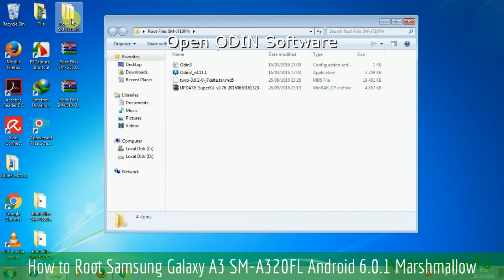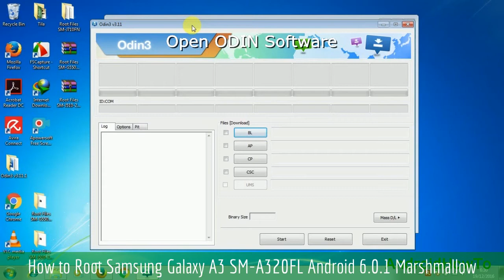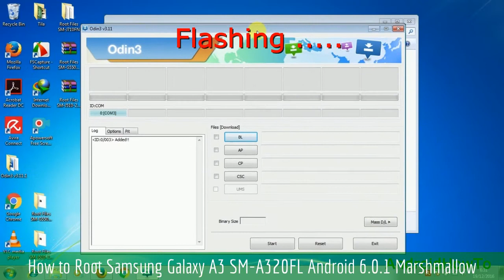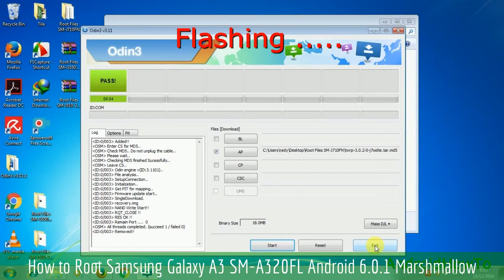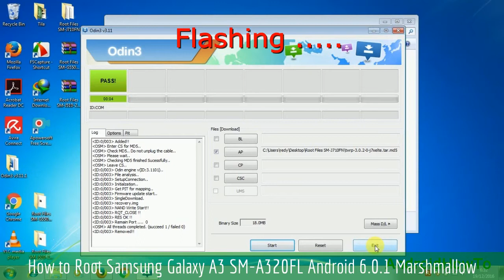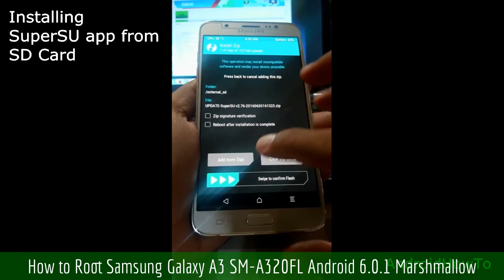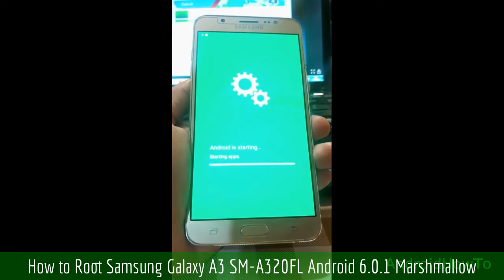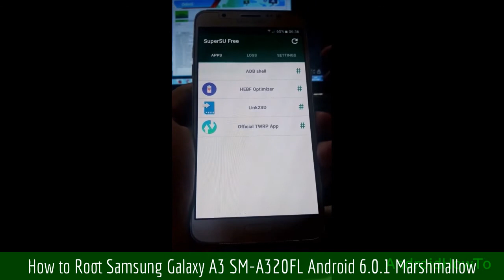How to Root Samsung Galaxy A3 SM-A320FL Android 6.0.1 Marshmallow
How to root and install TWRP Recovery on Samsung Galaxy A3 SM-A320FL Android 6.0.1 Marshmallow.  Root files included TWRP Custom Recovery, ODIN and SuperSU.This video is a guide How to Root your Samsung Galaxy Devices.

Highly recommended to read the manual before rooting your device

How to Update Samsung Galaxy A3 SM-A320FL to Android 8.0.0 Oreo

Note: This video use Galaxy J7 2016 as sample, you only need download the root file that match with your model number and then follow the instructions. This video is a guide how to root samsung firmware via ODIN.

Warning!
* Using the incorrect file may brick your device.
* If your target device has a custom firmware flash counter, Rooting will trigger it. If you're lucky, Triangle Away has support for your device and can be used to reset the counter.
* If you have a KNOX-enabled device, Rooting will trip the KNOX WARRANTY VOID status !
* If your device storage is encrypted, Rooting will wipe your data !
* Make sure to backup your important data before root it.